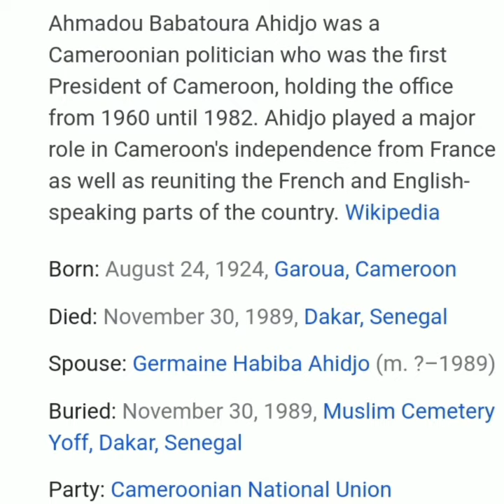The first president of cameroon 🇨🇲 Ahmadou Ahidjo